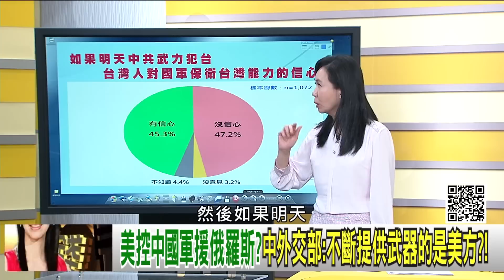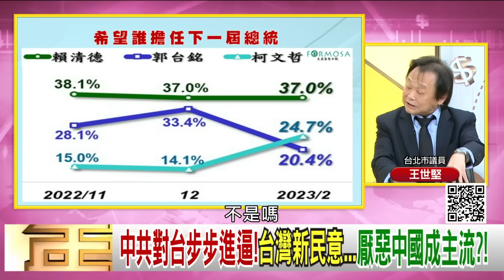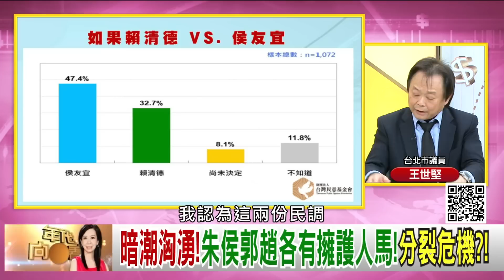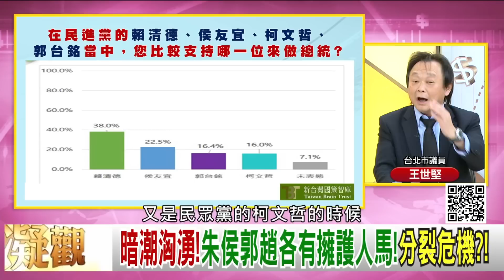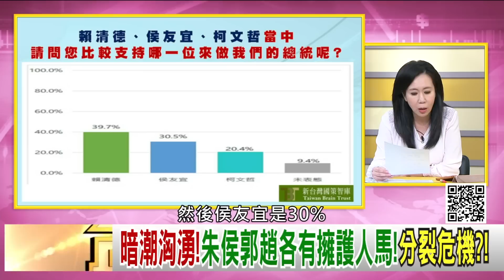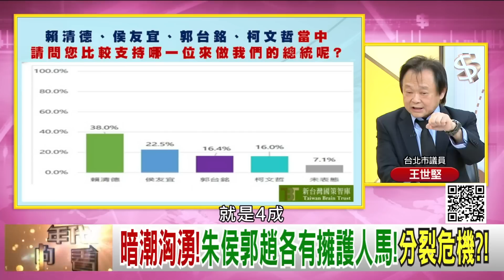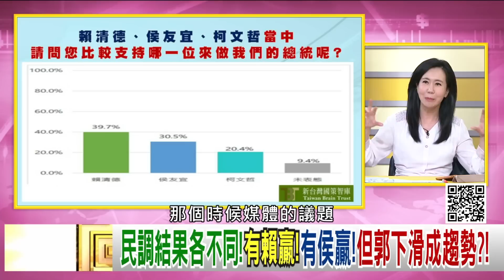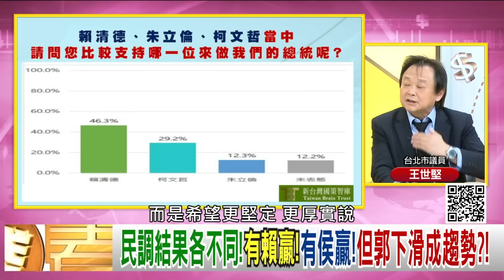精彩片段》王世堅:中共是死鴨子嘴硬... 【年代向錢看】2023.02.21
下載【年代電視】APP：
iOS平台：